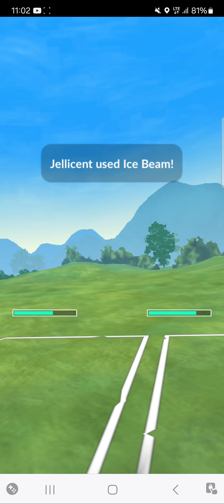Jellicent vs. Vaporeon! 08-31-24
Hey this was a good battle! Have a great weekend everyone!